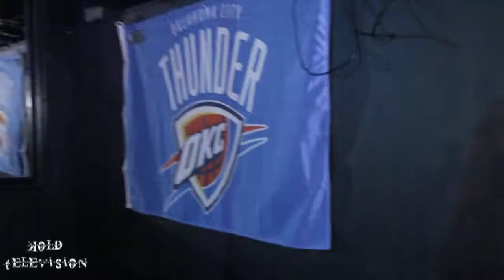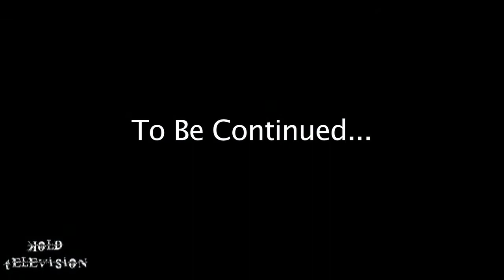Road Runna The Artist, 2 SHOWS IN 1 NIGHT!!!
One night , two shows and too much fun to capture in this short video. Road Runna shows all angels with his craft morphing into what the crowd wants while delivering powerful lyrics and showmanship. Promoting his new mixtape " The Consummate"